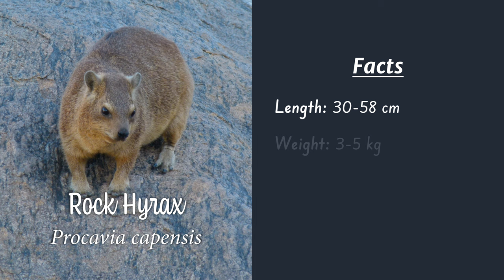Rock Hyrax l Facts, Classification, and Habitat l Mammal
Discover fascinating facts and comprehensive classification regarding rock hyrax.

Chapters:
0:00 Introduction
0:11 Facts
0:35 Classification
0:56 Habitat
1:30 Ending